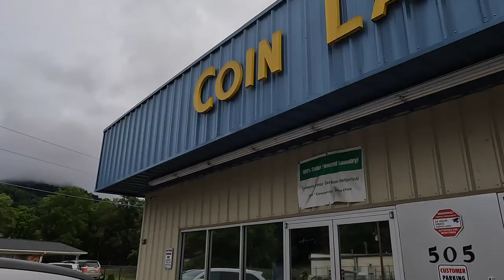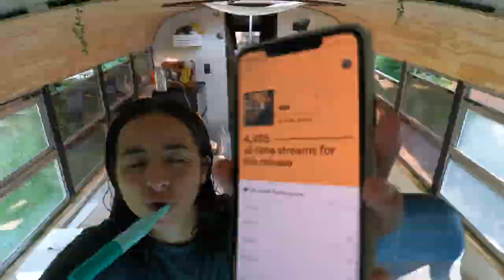ARCY DRIVE SUMMER TOUR: WEEK 2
Here are some clips from 7/9/22- 7/16/22.

Check out our Instagram and TikTok for more content of our bus conversion and info on our new live album!